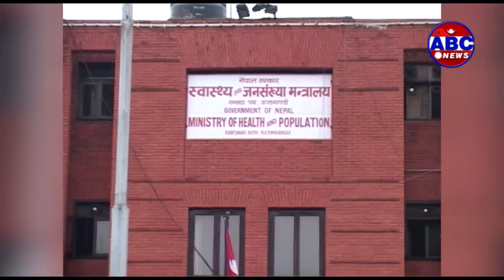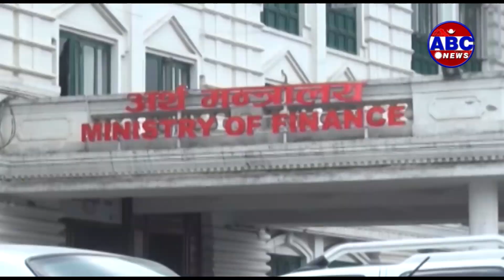ABC Report || कृषि बजेट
सन् १९८० मा नवउदारवाद अर्थात् खुला अर्थतन्त्रको सुरुवात भयो । विकसित र समृद्ध देशहरु आत्मनिर्भरमुखी हु“दै गए पनि नेपालको अर्थतन्त्र भने परनिर्भरमुखी बनिरह्यो । करिब ६७ प्रतिशत कृषिमा आश्रित जनशक्तिहरुमध्ये वैदेशिक रोजगारीका लागि विदेशिनेहरुको संख्या दिनप्रतिदिन बढि नै रह्यो । आयातमुखी अर्थतन्त्रलाई पनि विप्रेषणले मात्रै थेगिरहेको अवस्थामा आगामी आर्थिक वर्ष २०७७–७८ को बजेटमा उत्पादन एवम् निर्यातमुखी अर्थतन्त्रका लागि आवश्यक नीति, योजना तथा कार्यक्रमहरु ल्याईनुपर्ने आवश्यकता टड्कारो भएको छ ।